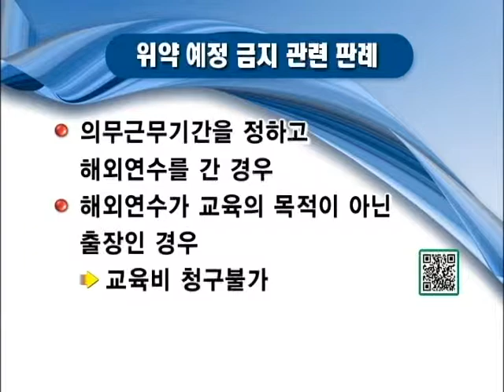잡매거진 - 생활속 법률상식(근로자를 불안하게 하는 '위약 예정 금지법')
* [생활속 법률상식] 근로자를 불안하게 하는 '위약 예정 금지법'